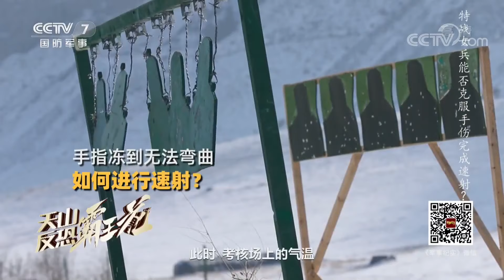《军事纪实》 20200630 天山反恐霸王花|军迷天下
本期节目主要内容：
    零下27摄氏度的极寒天气里，快速奔袭1公里后，5秒钟内速射10发子弹。正常情况下，手指都会冻得无法弯曲，手部缝了4针的女兵邱志鑫，却让军医不要包太紧，背后原因让人心疼。（《军事纪实》 20200630 天山反恐霸王花）